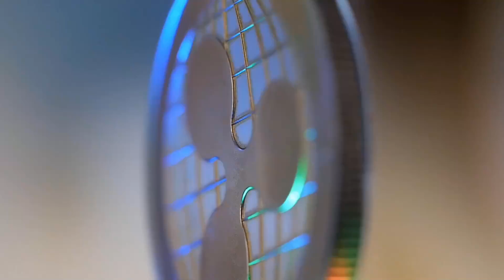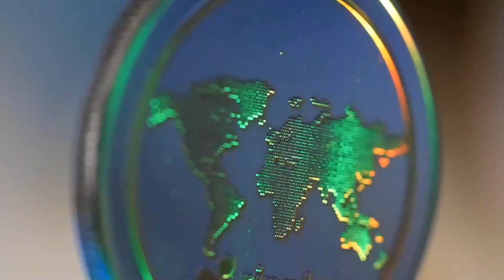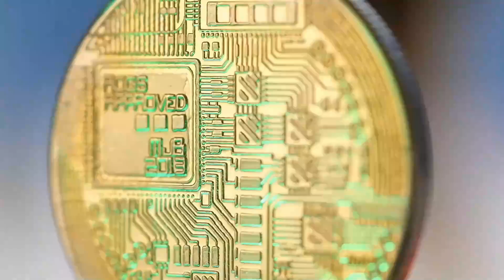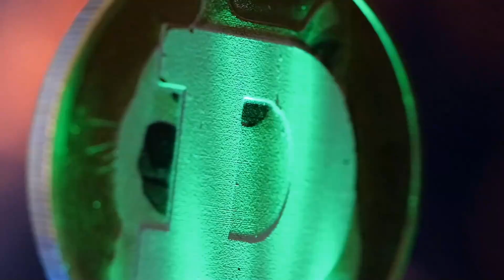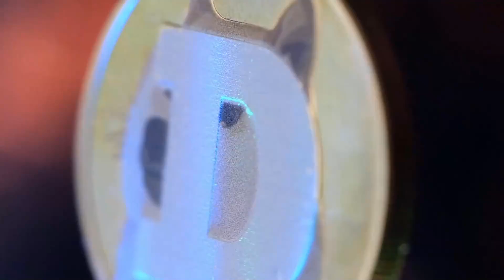CAN WAVES MAKE YOU A MILLIONAIRE?? - WAVES PRICE PREDICTION - SHOULD I BUY WAVES??